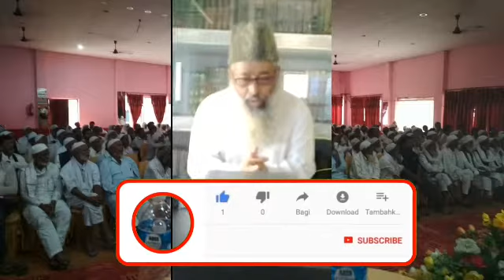Dars Aqeedah kitab Aqeedtul wastiyah-95العقیدۃ الواسطیہ لابن تیمیہ Shaikh Matiullah haqiqullah madni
درس

مدرس:مطیع اللہ حقیق اللہ مدنی

Admeen
ABULWAFA SALAFI
ابوالوفا سلفی

Facebook  I'd
SIRAT UN NABI SALLALLAHU ALAIHI WASALLALLAM
Link.